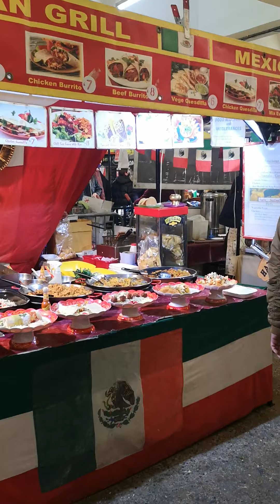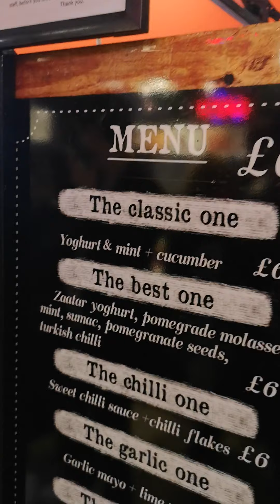Dziś Relax w dzielnicy Shorenditch. Market